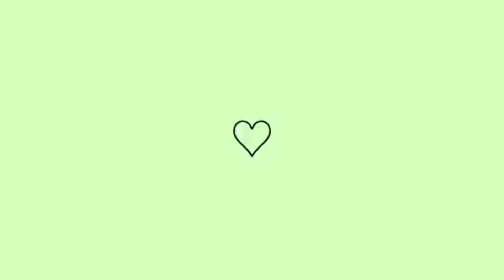💡💲USEI UMA TÉCNICA DE VENDA PRA VENDER MAIS....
🌷Se gostou deixa o 👍 pra ajudar nosso canal
🌷E deixa um comentário pra saber que vc passou por aqui

 A LINK PARA ADQUIRIR

MAQUININHA DE CARTÃO QUE USO E INDICO

Um abraço fica com Deus 😗🙏